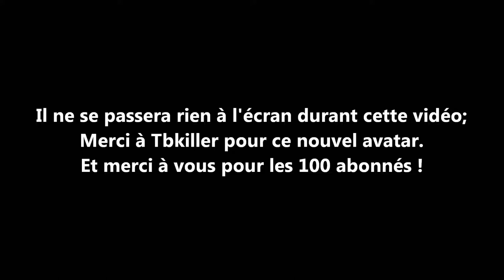HS - Special 100 Abonnés !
Merci a tous ! vous êtes des bon ^^